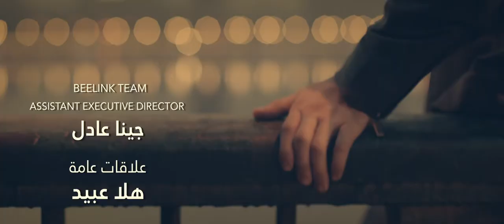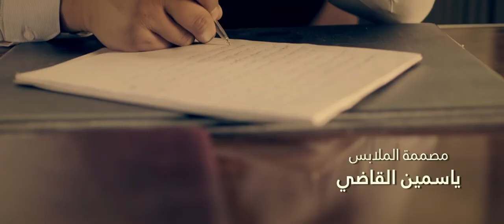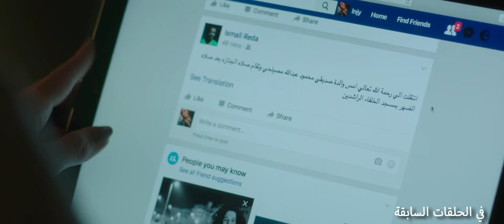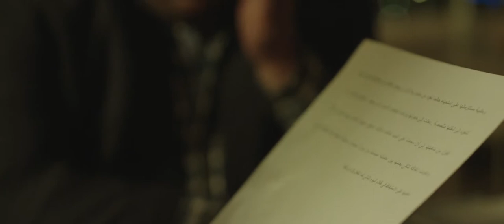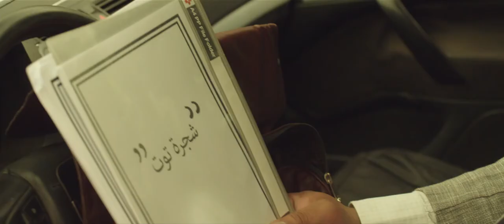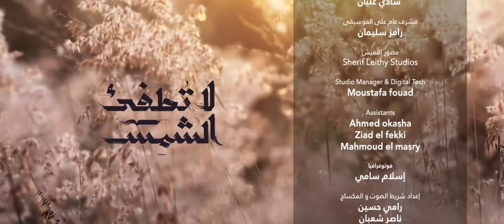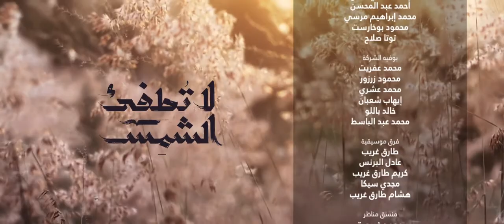La Tatfe' Al Shams لا تطفئ الشمس La Totfe2 Al Shams 2017 _ Episode 11